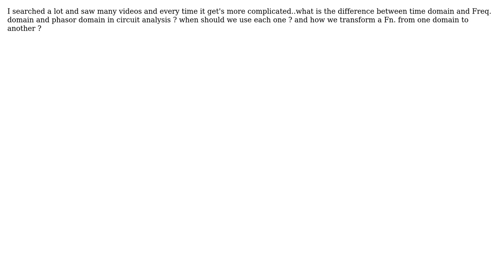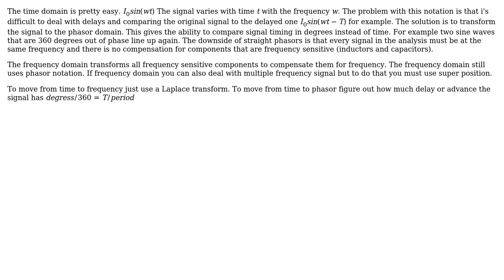Time domain,Freq. domain,phasor domain